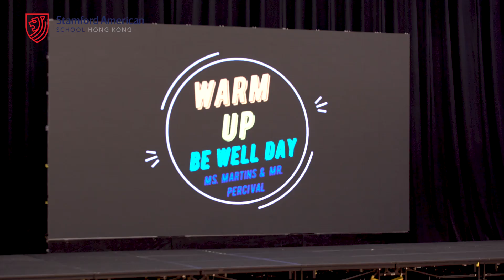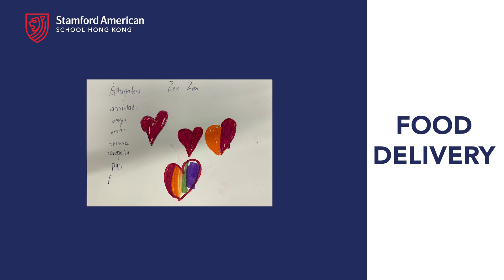Celebration of Cognita’s Global Be Well Day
Discover how we nurture student wellbeing to help students achieve greater success.